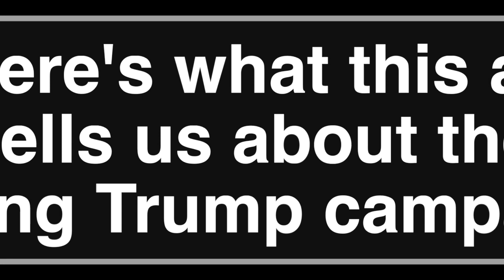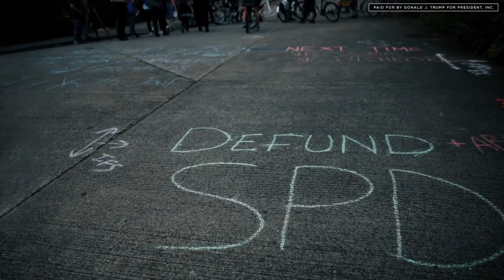What a desperate ad shows about the Trump Campaign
An October 2020 ad ["Say What You Will About America"] released by Donald J. Trump for President Inc. reveals a campaign that is locked in the past, desperate even to hold onto its base -- targeting voters who feel only they "own" America, an America they will "never surrender."